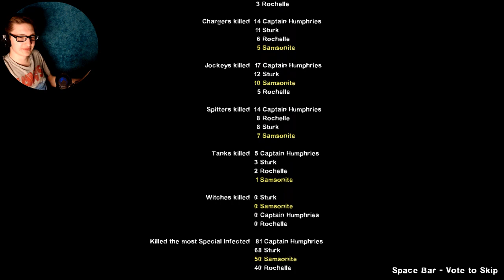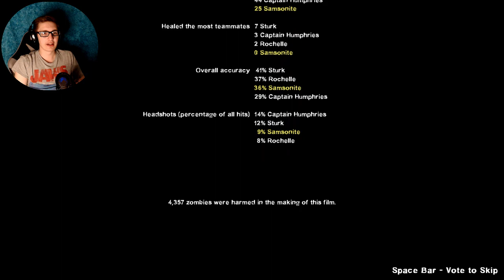THROUGH THE MUD, FILTH AND SLIME - Left 4 Dead: Expert Realism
{PT 40} Epic finale. Hate the rest.